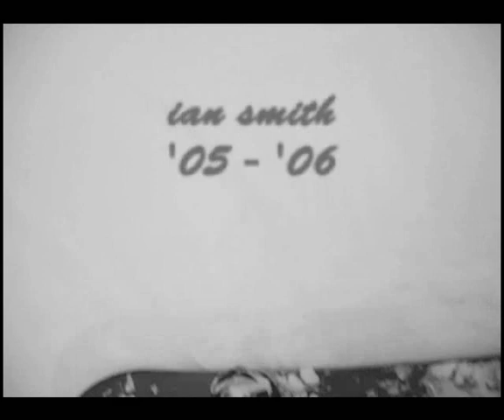Ian's Snowboarding Edit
This is my friends snowboarding edit from the
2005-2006 season, it was filmed at horseshoe resort, snow valley, mount st.louis moonstone, and a few handrails in barrie.